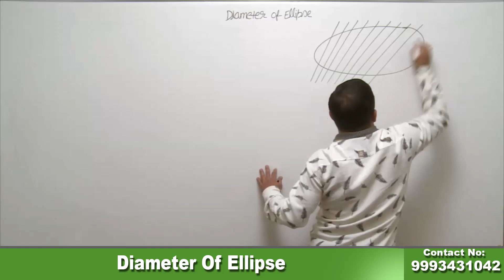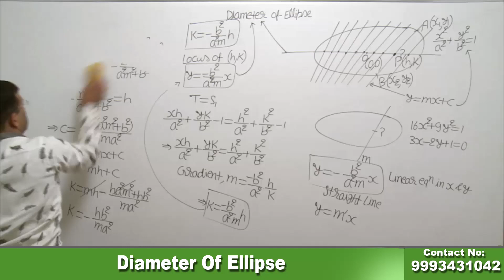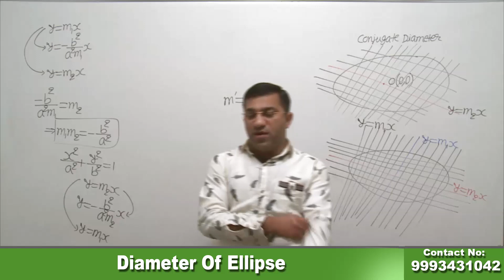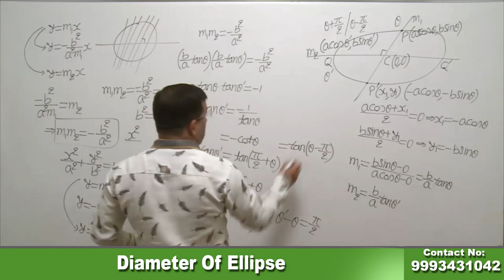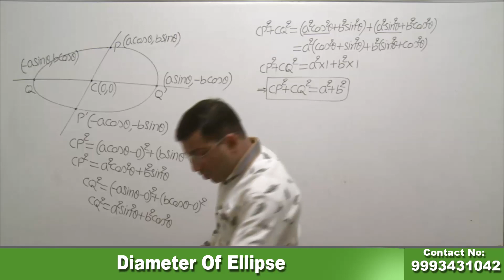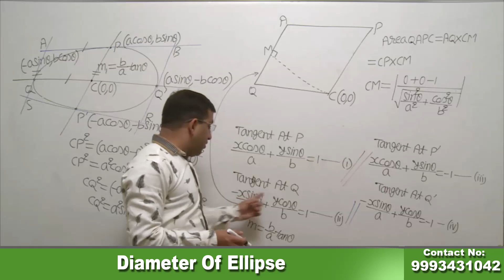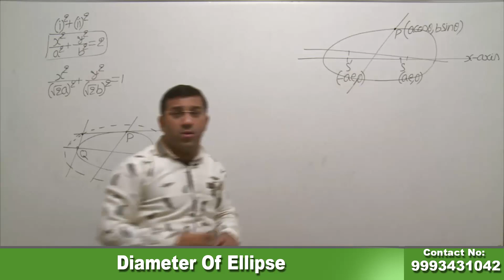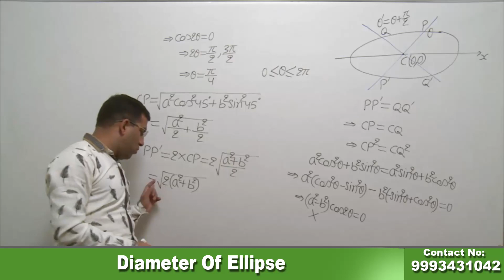Diameter Of Ellipse | Mathematics | L14 | IITJEE